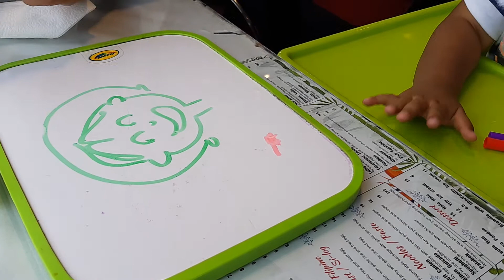Name the Facial Expression | Fun Toddler Game | Learning Activity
When eating out, we play games with Caleb while waiting for our food. Our latest one is to draw facial expressions and have him guess and mimic them. I think this is a good activity for toddlers because it teaches them emotions etc.